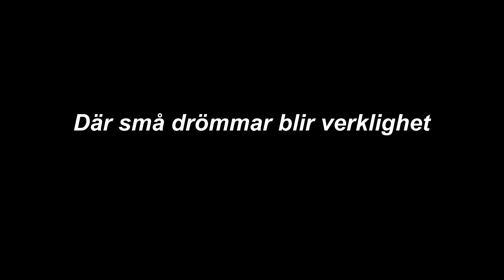Bygger en CNC styrning till plasmaskärare del 2.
Home made plasma cutter.